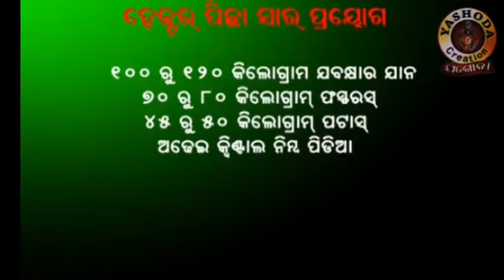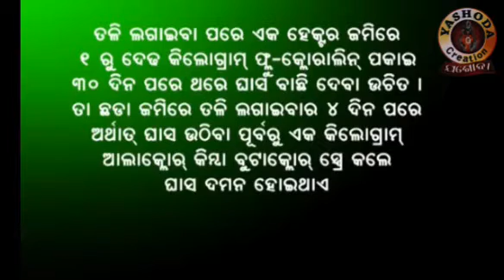June 29, 2020|ବାଇଗଣ ଚାଷ|| BRINJAL FARMING